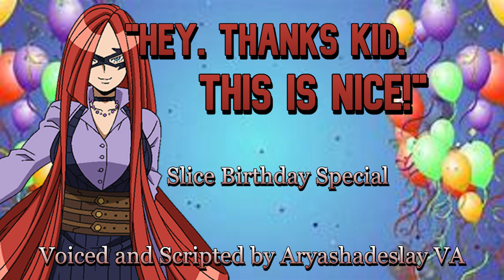Celebrating Slice's Birthday!: Slice Birthday ASMR Roleplay [F4A] [My Hero Academia]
Let's give an underated villain some love!! Slice deserves some more love on her special day and it's up to us to deliver it to her! I wonder what we got her?